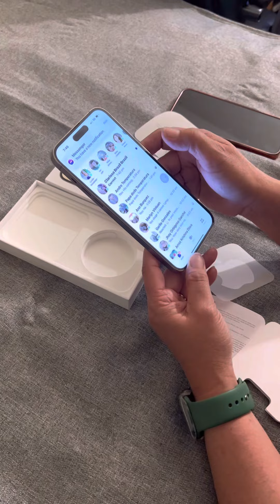Unboxing for wifey advance gift#happygift..